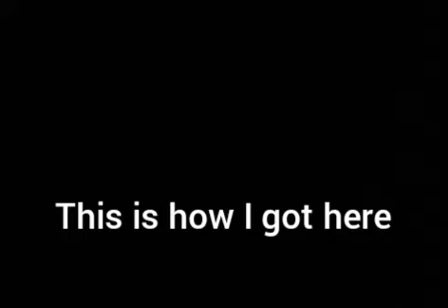Allen (Season 1 Episode 1) "A fresh start"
Allen M. Banks finds himself on a tropical island after his luxury yacht sunk. How will Allen, (A semi-corrupt politician) survive? find out now!